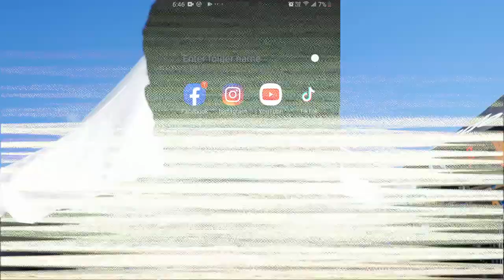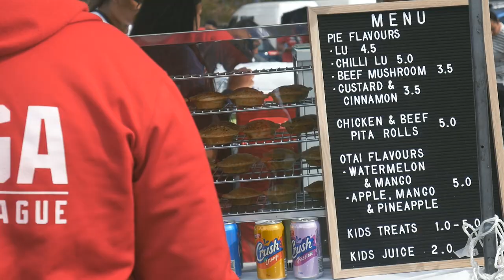TONGA DAY 2019 ft loloink + Seluskitchen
The waits over heres my 2nd youtube vlog. thank you everyone for showing love to my first ever vlog on youtube cant wait to bring out more. always grateful to see my people and other people enjoying a festive day with thier family.